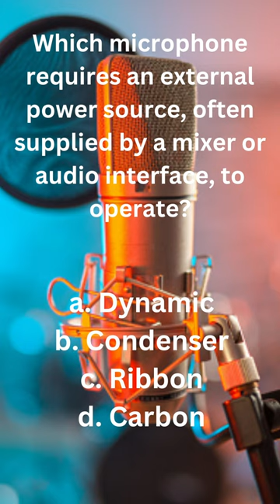Which microphone requires an external 48 volt power source to operate?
This microphone require phantom power to operate. Phantom power is a DC voltage (usually 48 volts) that is sent to the microphone through its audio cable. This power is typically supplied by a mixing console, audio interface, or a standalone phantom power supply.

Here's why condenser microphones need phantom power:

Electret Condenser Capsule: Most condenser microphones use an electret condenser capsule. This capsule requires an external power source to maintain a constant electric charge. Phantom power fulfills this requirement and allows the condenser microphone to operate properly.

Polarizing the Diaphragm: Condenser microphones have a diaphragm that is placed very close to a backplate. Phantom power is used to create an electric field between the diaphragm and the backplate, polarizing the diaphragm. This polarization allows the microphone to respond to changes in sound pressure and convert them into an electrical signal.

Electronics and Amplification: Condenser microphones have active electronic components, such as an internal preamplifier, to boost the relatively weak electrical signals generated by the diaphragm. Phantom power is necessary to power these internal electronics.

It's important to note that not all microphones require phantom power. Dynamic microphones, for example, do not need phantom power because they operate on electromagnetic induction principles and do not have active electronic components that require external power.

In summary, condenser microphones need phantom power to polarize the diaphragm, power internal electronics, and ensure proper operation of the microphone's active components.

Which microphone requires an external power source, often supplied by a mixer or audio interface, to operate?